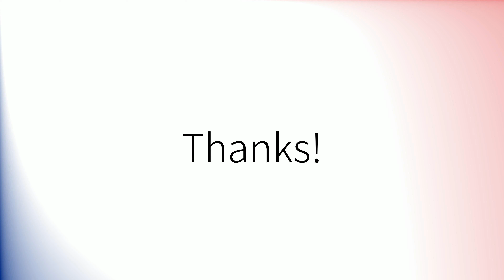How to pronounce 'Sovereignty' (British English)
How to pronounce 'Sovereignty' in British English.
Comment prononcer 'Sovereignty' en anglais britannique.
Como pronunciar 'Sovereignty' en inglés británico.
Wie man 'Sovereignty' mit britischem Akzent ausspricht.
「Sovereignty」の英語の発音の仕方